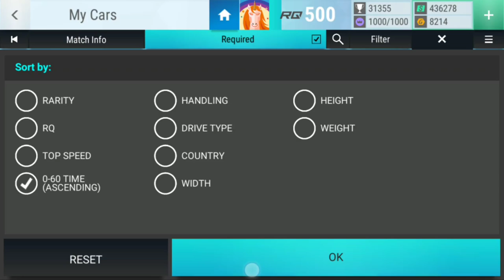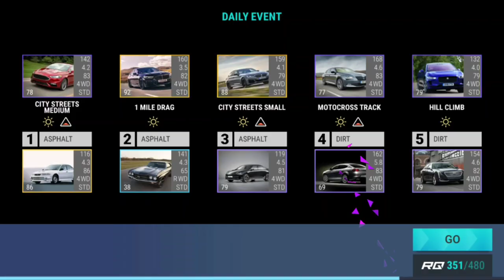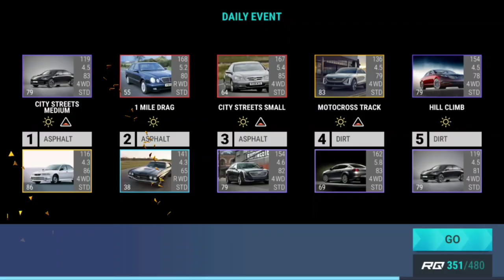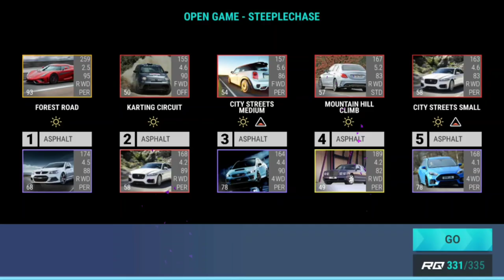Top Drives Events: Paris Exposition